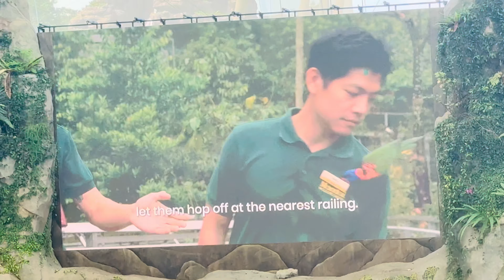Wings of the world @Bird Paradise 🇸🇬